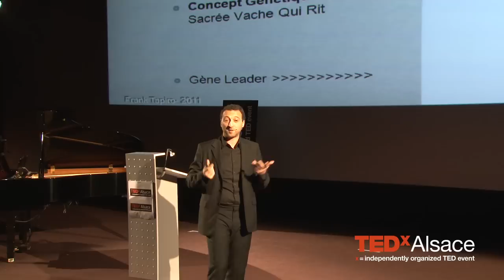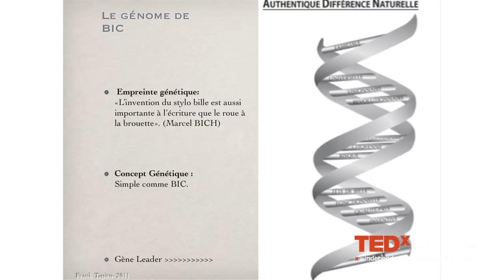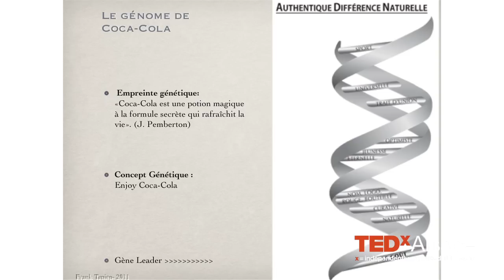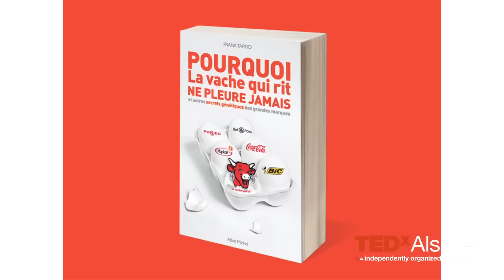TEDxAlsace - Frank Tapiro - Pourquoi la vache qui rit ne pleure jamais ?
Frank Tapiro, 46 ans. Fondateur et président de l'agence de communication Hemisphere droit, élue « meilleure agence indépendante de l'année » en 2004, 2005, 2006 et 2007. Président de On Broadway Prod (Société de production de films publicitaires, clips, programmes TV et de contenus web). Producteur, auteur, réalisateur de films publicitaires (« Sharp, précis pointu, affuté », « Bic recycle », « Partouche, the king of the game » avec Eric Cantona, Virgin radio, Humex...), de contenus web (Ikea « njut ! en série », smart...), de court-métrage (« des amis de 20 ans » en 1999 avec Franck Dubosc). Remporte de nombreux prix nationaux et internationaux à Cannes (Lions Films), New York, Paris, Tokyo, Los Angeles, Rio Janeiro, Montréal. Ce passionné de communication politique participe à l'élaboration de la campagne "Génération Mitterrand" en 1988 et invente le slogan "Tonton, laisse pas béton". Il collabore avec Nicolas Sarkozy jusqu'en 2007 et conçoit la campagne pour l'UMP « Imaginons la France d'après » et le slogan des présidentielles « Tout devient possible ». Consultant pour des émissions de TV et Radio sur des sujets de communication politique et sujets de société (France 2, France 3, M6, RMC, Europe 1, BFM, BFMTV, ITV). Auteur du concept de l'émission de TF1 « J'ai une question à vous poser » en 2007 pour les élections présidentielles. Auteur du livre « Pourquoi la Vache qui rit ne pleure jamais » (Albin Michel), sur l'étude du Génome des Marques. Auteur du livre Pourquoi la vache qui rit ne pleure jamais (Albin Michel) , sur l'étude du Génome des Marques.